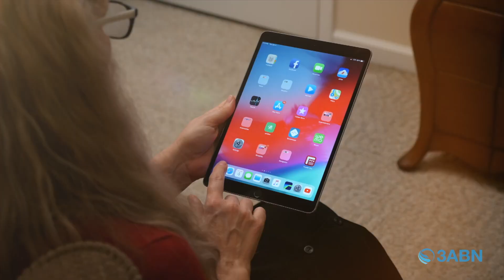“Israel in Egypt” | Sabbath School Panel by 3ABN - Lesson 13 Q2 2022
Sabbath School panel discussion and insight by 3ABN pastors and teachers. This video follows 2022 quarter 2, lesson 13 of the adult Bible study guide book. This quarter's book topic is “Genesis” and this week's Sabbath School lesson is titled “Israel in Egypt”. Join us every week for a fresh and relevant study of the word of God.

“So Israel dwelt in the land of Egypt, in the country of Goshen; and they had possessions there and grew and multiplied exceedingly” (Genesis 47:27, NKJV).

Sunday (Jill Morikone) - “Jacob Goes to Joseph” Monday (John Dinzey) - “Jacob Settles in Egypt” Tuesday (Shelley Quinn) - “Jacob Blesses Joseph's Sons” Wednesday (Ryan Day) - “Jacob Blesses His Sons” Thursday (James Rafferty) - “The Hope of the Promised Land”

SSP220026